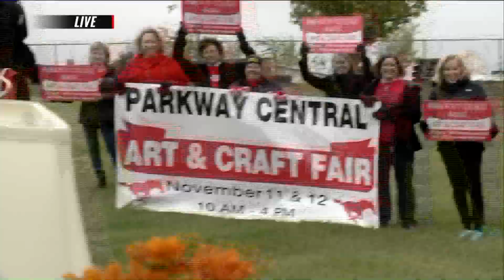FOX 2 9AM PARKWAY CENTRAL MARCHING BAND CRAFT FAIR